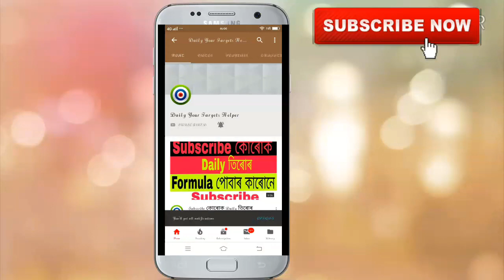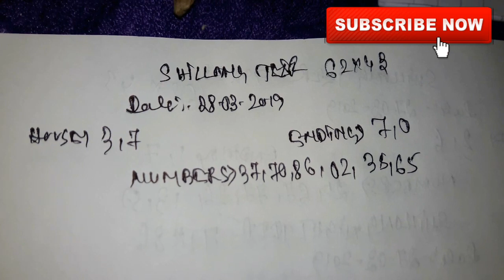Shillong Teer 28-03-2019 | Shillong Teer Result | Shillong Teer Formula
share kijiye